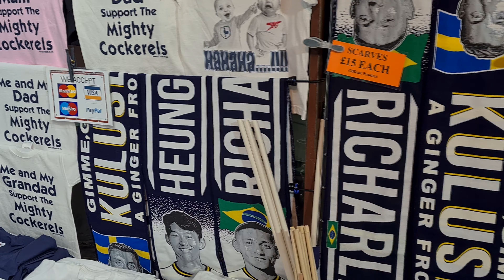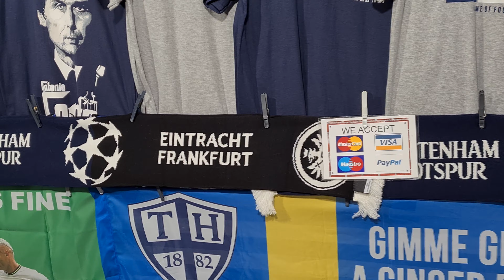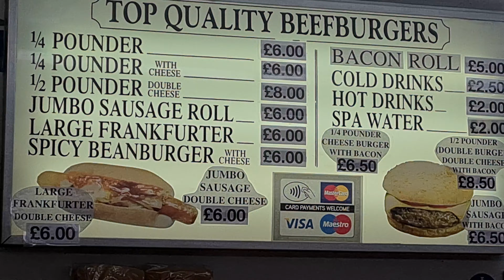🇬🇧 TOTTENHAM HOTSPUR vs EINTRACHT FRANKFURT, 60.000 FOOTBALL SUPPORTERS BEFORE THE MATCH, 4K